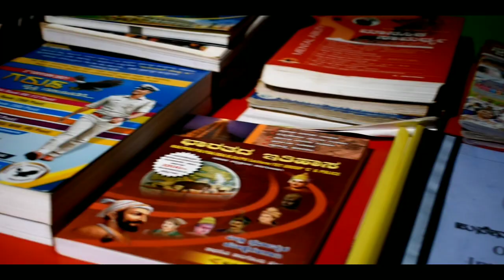Police Motıvatıon status | Best book for police Exams | Husenappa Nayak sir PSI | PC Exam Motivation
@Praveen Achar in Kannada
@Praveen Achar vlogs